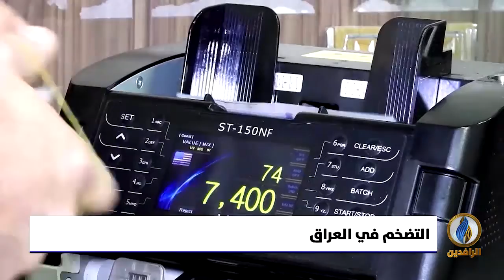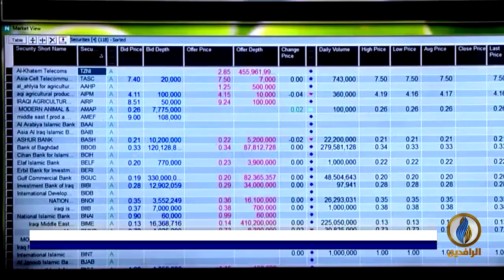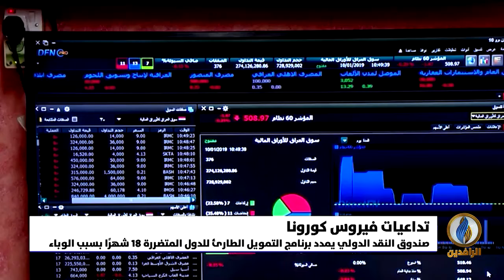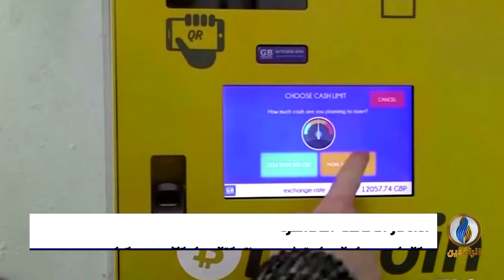أبرز الأخبار الاقتصادية على قناة الرافدين ليوم السبت في الموجز الاقتصادي